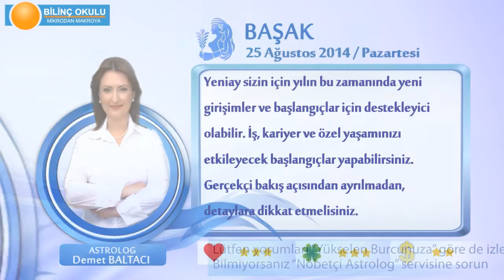BASAK Burcu, GÜNLÜK Astroloji Yorumu,25 AĞUSTOS 2014, Astrolog DEMET BALTACI Bilinç Okulu